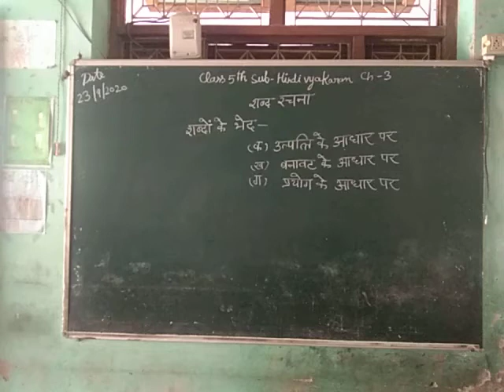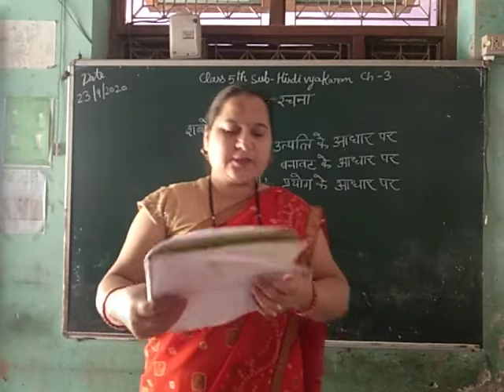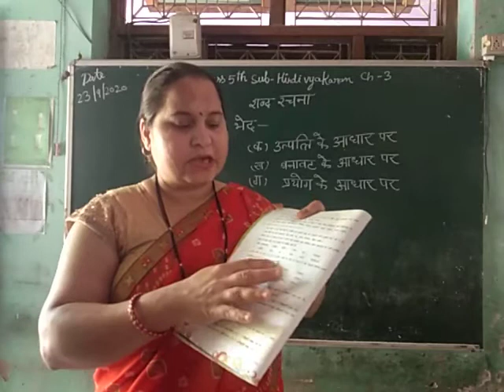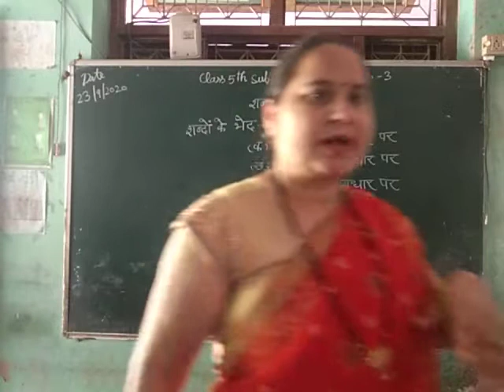September 25, 2020